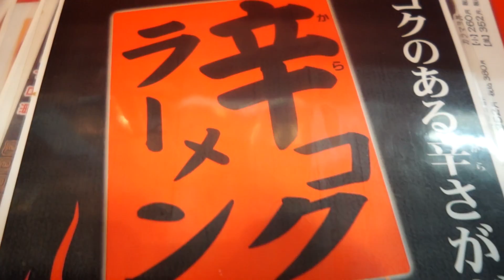【筋トレ後のラーメン】天下一品で激辛ラーメンを食す